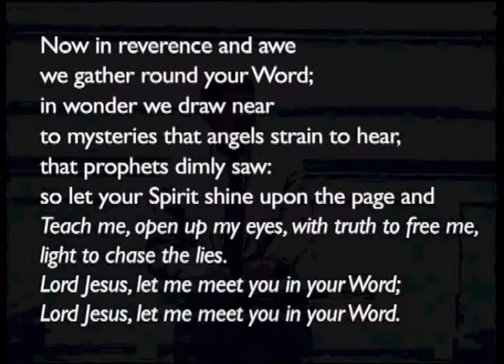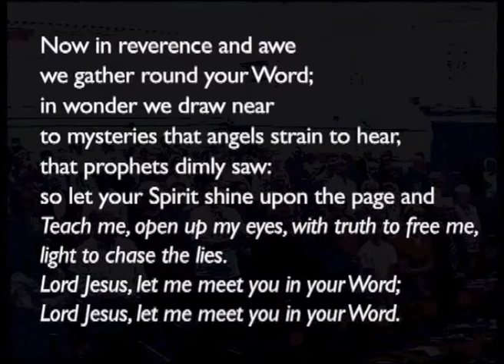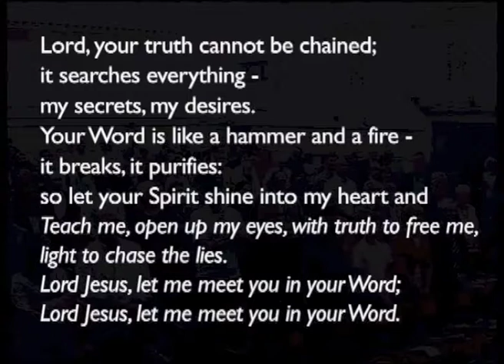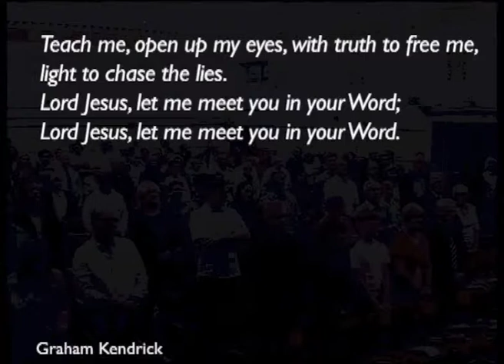180729am - 1 Chronicles 17